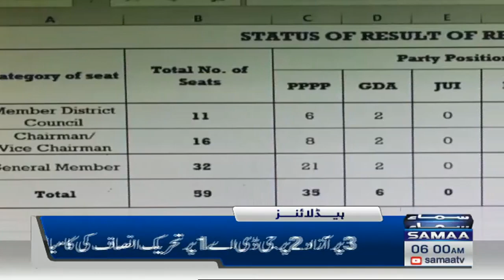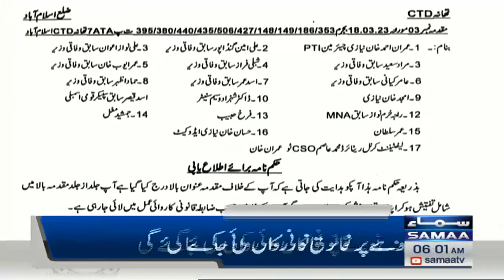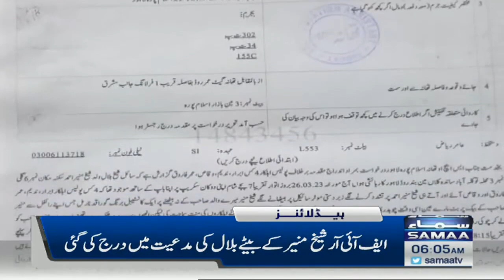Samaa News Headlines 6AM | SAMAA TV | 27th March 2023